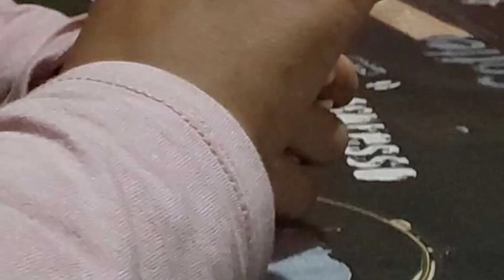la masa temporada 1